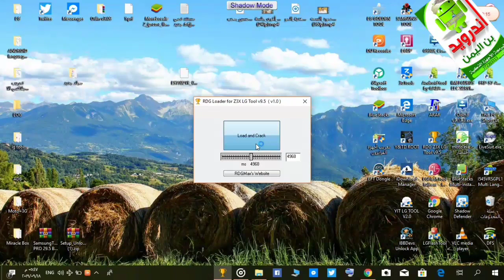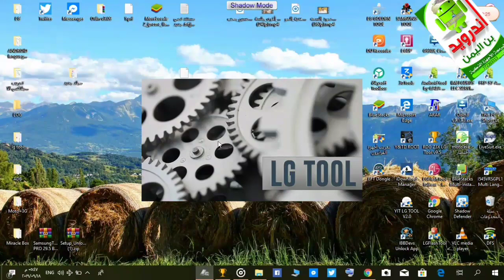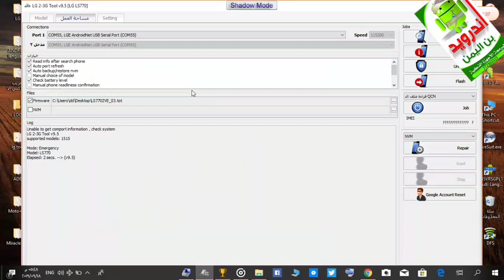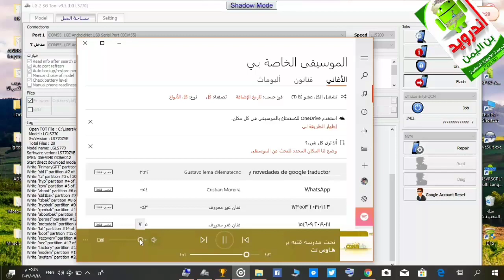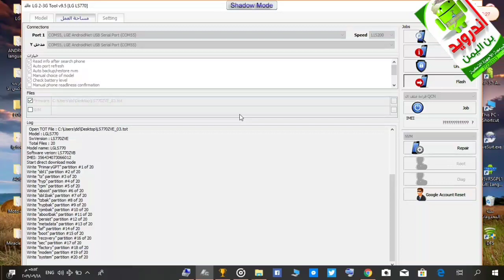نظام ls770 zve وطريقه تفليشه وتنصيبه عن طريق برنامج z3x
samsung
samsung s20
samsung galaxy s20
samsung a71
galaxy s20
samsung galaxy
note 10
samsung s20 ultra
s20 ultra
note 10 plus
galaxy s9

موقع امازون
امازون عربي
موقع امازون اصلي
سوق امازون
موقع امازون للتسوق
موقع امازون بالعربي
منتجات امازون